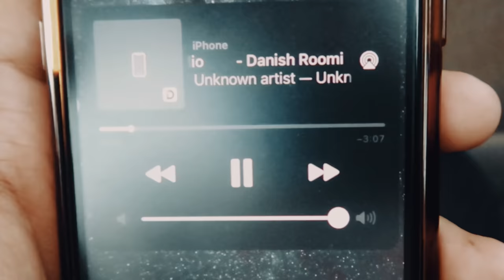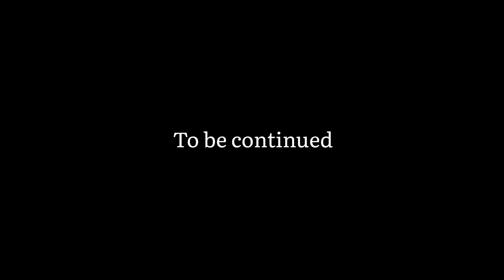SEAVIEW GIANT CARGO SHIP AUR SNAKE LE LIA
Do comment down your feedback, I read all the comments. Trust me!